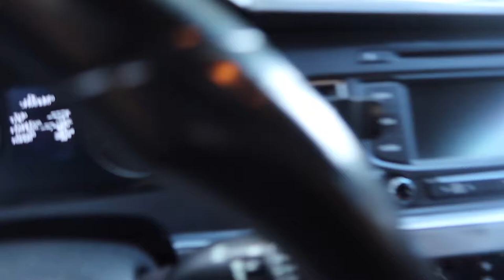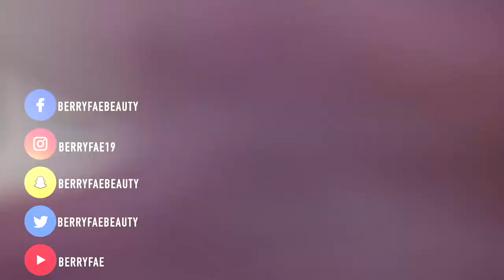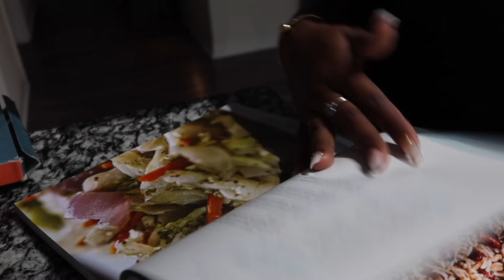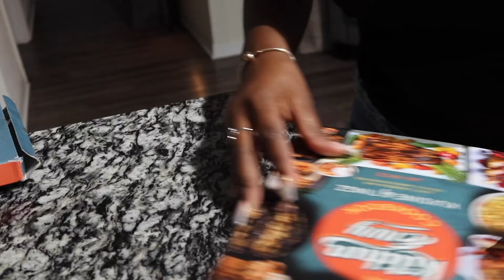WEEKLY VLOG| CAR WONT START | ELECTRIC LIGHTER| KITCHEN ROYALTY UNBOXING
⇢Fun Facts⇣
*Cameras I Use: Cannon 80D & iPhone12
Cannon G7X mark 3 VLOGS)
*Age 27
*South Fl